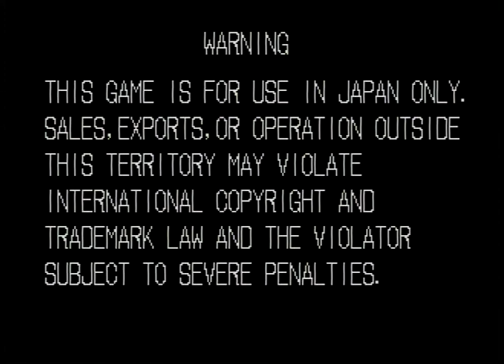Viewpoint (AES Ver) on MVS Difficulty, All Clear, No Auto-fire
An all clear run of Viewpoint (Neo Geo AES version) played on MVS difficulty.  Recorded from original hardware to DVR via S-Video. Played with a stock Neo Geo joystick (so no auto-fire).

Final score was 2,043,630.

This run got really sloppy during the final boss battle.  The first form is fairly simply, but the second form is a mess!  If anything, this was a good practice run for a later No Miss attempt... although I think I'll be switching to another game for the time being (Viewpoint's hellishly drawn out boss battles really wear thin on my patience).